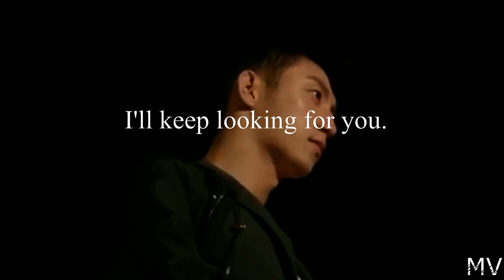His Excellency's First Love mv ~ you were always here with me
I swear, this drama has at least four titles. It's ridiculous. Anyway, I completely admit I'm watching this drama because I adore Victoria Song. It's an interesting drama, but a bit slow, and I prefer the modern scenes to the historical flashbacks.